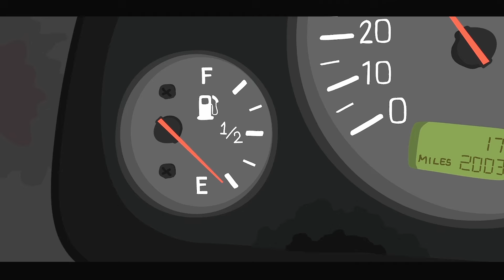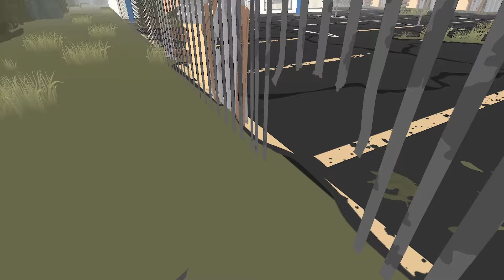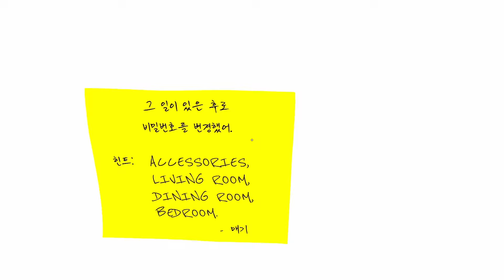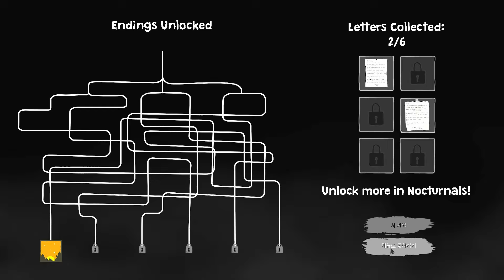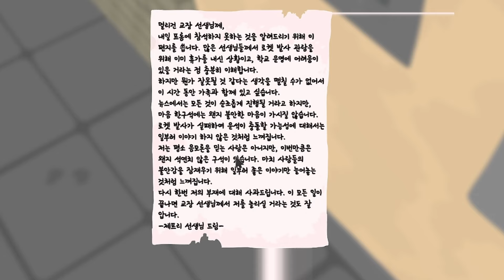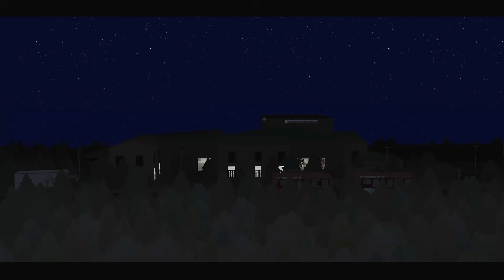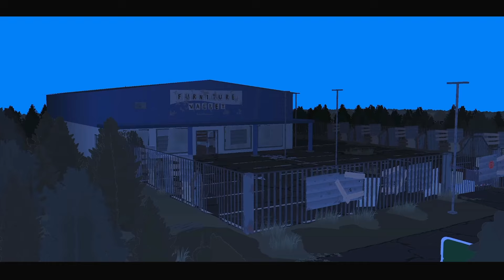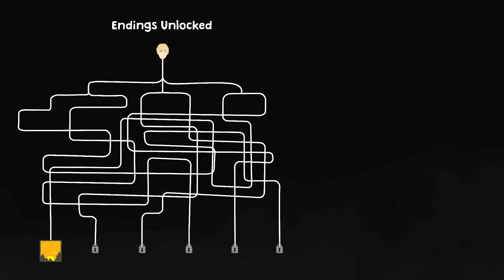멸망해버린 세상에서 살아남아야하는 영화같은 생존 선택 게임 [ 녹터널스 / Nocturnals ]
▼▼ 누르시면 정보 있습니다. ▼▼

10월 2일 Nocturnals 생방본을 편집했습니다.

🎵  / spook2